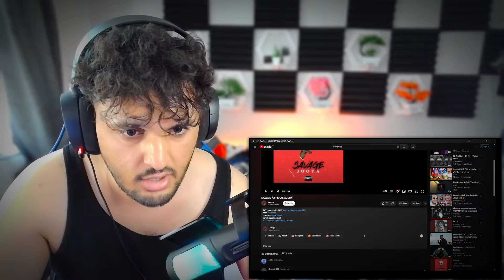ری اکشن به رپ دری جویا سفیچ JOOYA Savage REACTION RAP DARI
در ای ویدئو ری اکشن به رپ دری جدید جویا سفیچ Jooya Savage REACTION RAP DARI

عنوان: "ری اکشن به رپ دری: تحولات در موسیقی هیپ هاپ"

توضیحات:
در این ویدیو، سفری را در دنیای موسیقی هیپ هاپ آغاز می‌کنیم و به تحولاتی که از ری اکشن به رپ دری اتفاق افتاده است، می‌پردازیم. از زمان ظهور ری اکشن با بیت‌های پرانرژی و انرژی مثبت، تا رپ دری با شناخت اجتماعی عمیق‌تر و نگاهی به مسائل اجتماعی، این ویدیو روند تحولات موسیقی هیپ هاپ را به تصویر می‌کشد. همچنین، با بررسی تأثیرات این تحولات بر فرهنگ جوانان افغان و انتقال پیام‌های اجتماعی از طریق موسیقی و رپ دری اهمیت و تأثیرگذاری این تغییرات را به روشنی می‌فهمیم. از طریق نمونه‌هایی از آثار موسیقی ری اکشن به رپ دری، شما با انواع بیت‌ها، ریتم‌ها و مضامین این سبک آشنا خواهید شد و ارتباط عمیق‌تری با موسیقی هیپ هاپ رپ دری خواهید داشت. این ویدیو یک راهنمای جامع برای درک بهتر موسیقی هیپ هاپ است که با تحولات از ری اکشن به رپ دری همراه شده است.

N.G Zartosht x tanin x abom REACTION Rap dari ری اکشن به رپ دری ان جی زرتشت و آبوم

ری اکشن به رپ دری رنگ رنگ از مهاجم رپ دری _ Mohajem [Rap Dari] - Rang Rang REACTION

Ak13 ft Saher I Am REACTION Rap dari  ری اکشن به رپ دری من هستم از ساحر و اک ۱۳

ری اکشن به رپ دری دیس مهاجم به آبوم و بدماش Mohajem Aroos Hollandi Rap Dari Reaction

Mostafa miri ft Enight khavarmiana REACTION ری اکشن به رپ دری خاورمیانه از مصطفی و اینایت

Shah Geyam MIA KHALIFA REACTION Rap Dari ری اکشن به رپ دری میا خلیفه از شاه قیام

ری اکشن به رپ دری دیس مصطفی میری از علی Ali ath Qairi Rap Dari Reaction

ری اکشن به رپ دری
ری اکشن رپ دری
ری اکشن به رپ دری جدید
ری اکشن به رپ دری دیس جویا
رپ دری ری اکشن
rap dari reaction
reaction rap dari
diss Afraz rap dari jooya
dari rap reaction